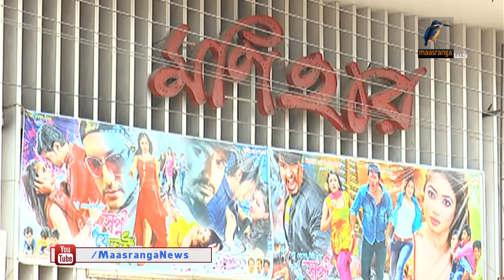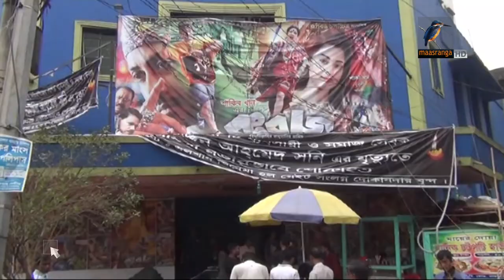একের পর এক বন্ধ হয়ে যাচ্ছে সিনেমা হল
নানা আয়োজনে পালিত হচ্ছে জাতীয় চলচ্চিত্র দিবস। এদিকে, লোকসানসহ নানা সংকটে  একের পর এক বন্ধ হয়ে যাচ্ছে দেশের বিভিন্ন এলাকার সিনেমা হল।